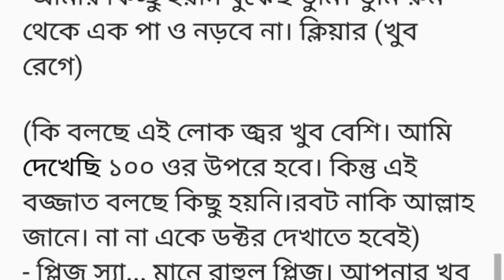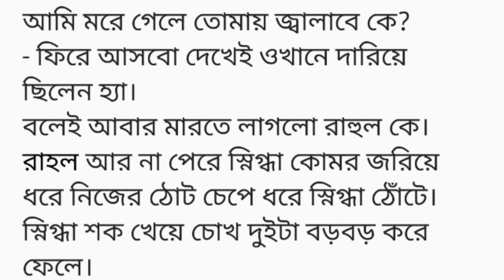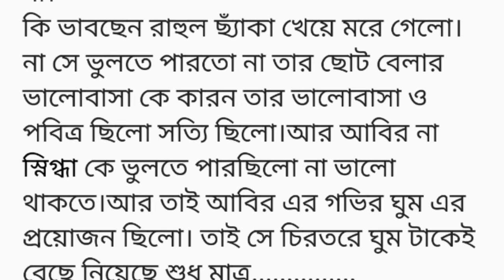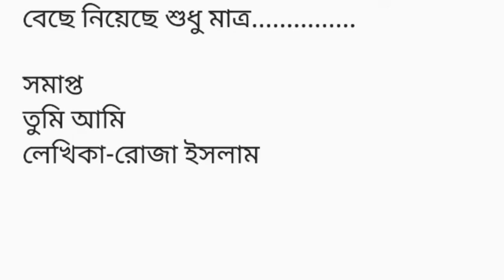"তুমি আমি" গল্প ||heart touching short story in Bangla ||Bangla Golpo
গল্প -তুমি আমি
কলমে-রোজা ইসলাম

চ্যানেল-গল্পকথা

গল্প -সংসার
কলমে- রাইসা

গল্প -বেলা শেষে
কলমে-মাহফুজা আফরিন শিখা